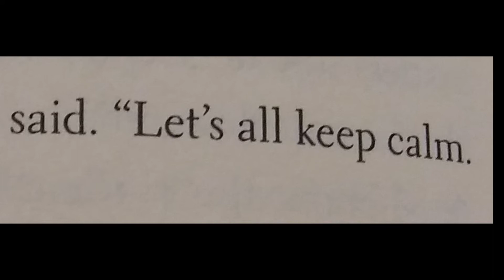Lockwood is a Drama Queen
A moment from The Screaming Staircase, lol
(Just started reading Lockwood & Co, enjoying it so far!)